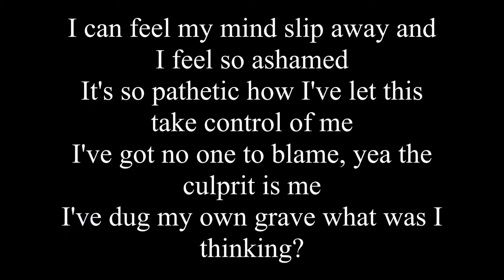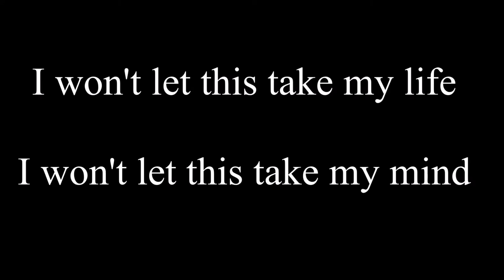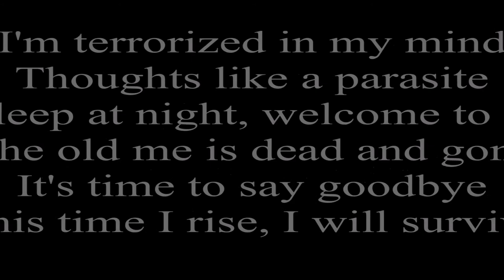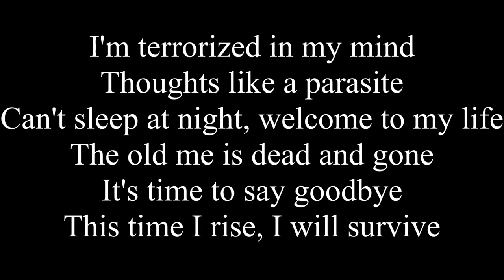The Dead Rabbitts - Bats in the Belfry Lyrics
Hi guys I  hope you will enjoy this song :)